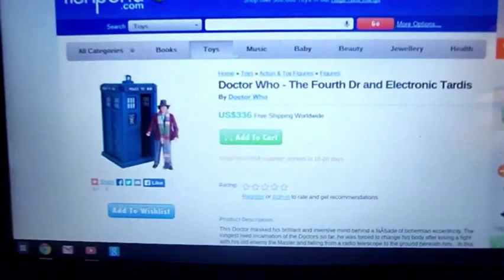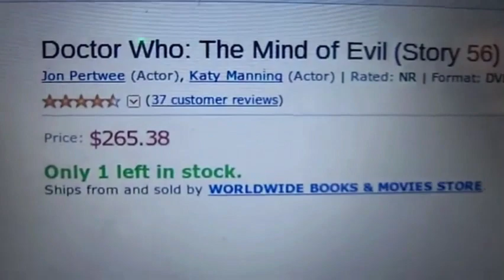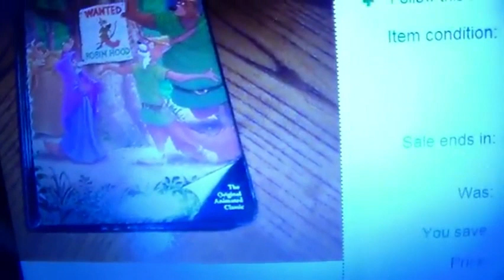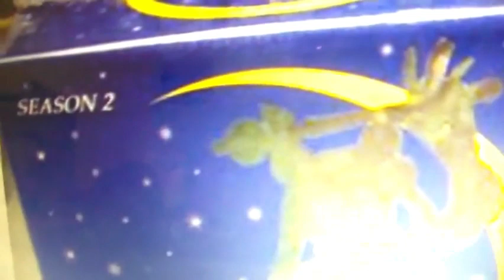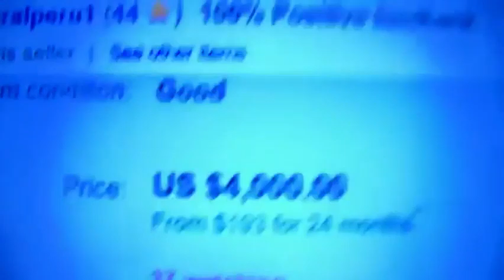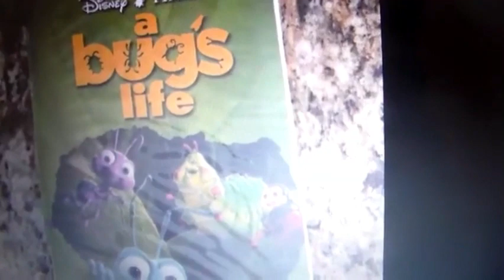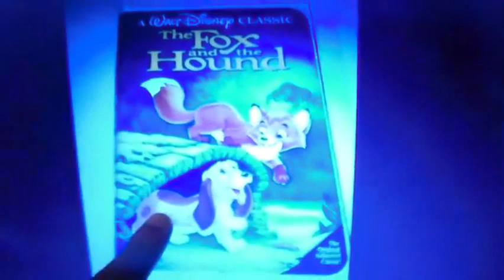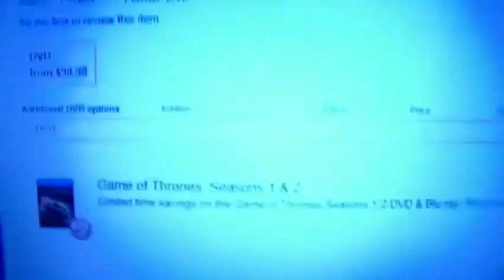NEWTIMETRAVELHYMAN88 SAY WHAT VIDEOS EVERY EPISODE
WOAH, OH MY GOODNESS! THAT IS SO EXPENSIVE!